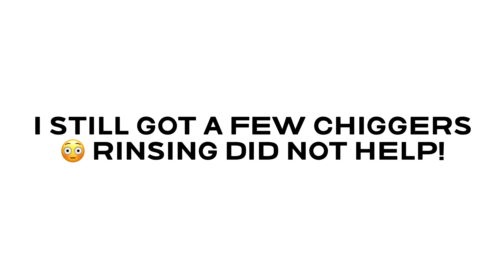Top Water Action II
This is a small pond in Cape Girardeau Missouri